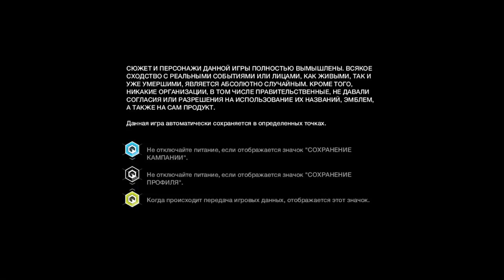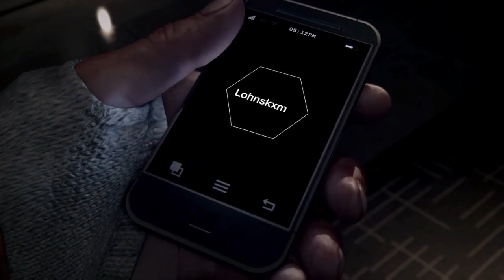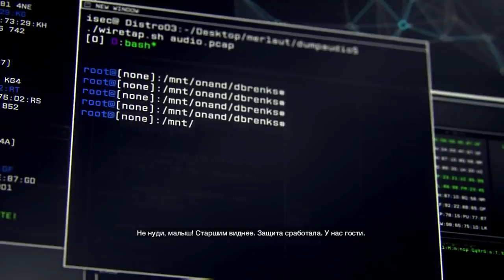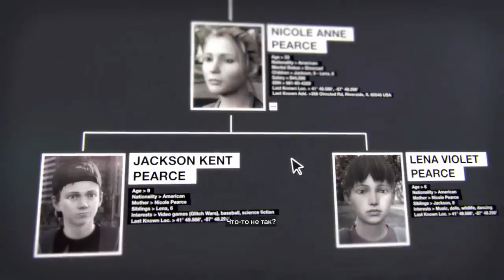WATCH DOGS (PS4) моменты игры на русском часть 1